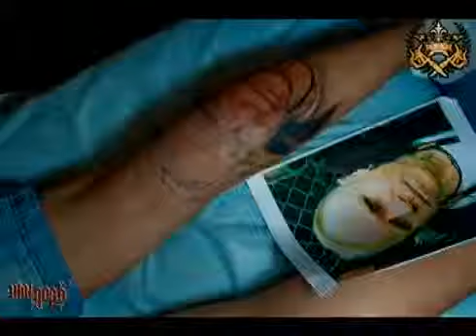Artist Victor Nabozhniy Keith Flint portrait with Cheyenne Spirit and Eternal Ink